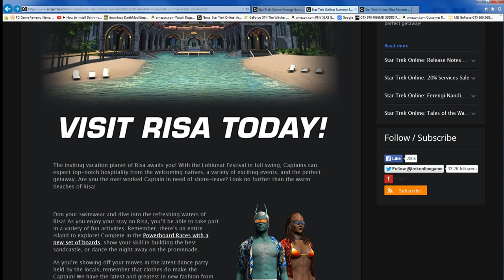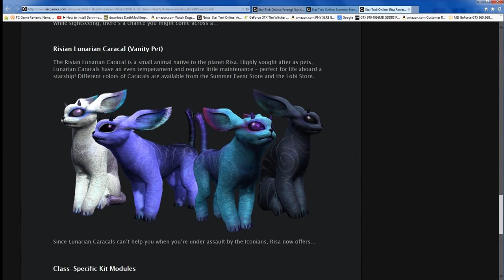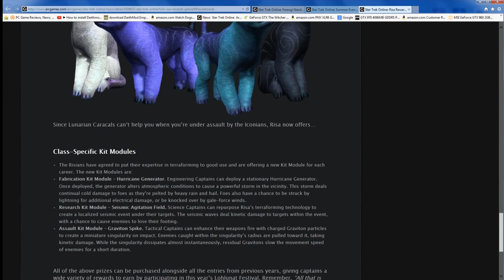Star Trek Online -Risa Summer Event- 2015 Update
Star Trek Online Update Risa Summer Event

The inviting vacation planet of Risa awaits you! With the Lohlunat Festival in full swing, Captains can expect top-notch hospitality from the welcoming natives, a variety of exciting events, and the perfect getaway. Are you the over worked Captain in need of shore-leave? Look no further than the warm beaches of Risa!

 Don your swimwear and dive into the refreshing waters of Risa! As you enjoy your stay on Risa, you’ll be able to take part in a variety of fun activities. Remember, there’s an entire island to explore! Compete in the Powerboard Races with a new set of boards, show your skill in building the best sandcastle, or dance the night away on the promenade.

As you’re showing off your moves in the latest dance party held by the locals, remember that clothes do make the Captain! We have the latest and greatest in new fashion from Risa tailors. Enjoy your vacation in style with the new Board Shorts and Aloha Shirts!

While exploring the island, make sure to get your very own Risian companion! Be it a Tropical Bird, a Feather Monkey, or the new Caracal, there are tons of prized wildlife that will accompany you as you enjoy Risa.

Finally, make sure to get your very own Ferengi Nandi Warship! Developed by the Lobi Crystal Consortium (a wholly-owned subsidiary of Quark Enterprises) under contract for the Risian Hospitality Association, the Ferengi Nandi Warship offers the finest in both firepower and luxury for the discerning ship commander.

These are just a small handful of the exciting events and adventures awaiting you Captain. The water is warm and inviting. Come on in!